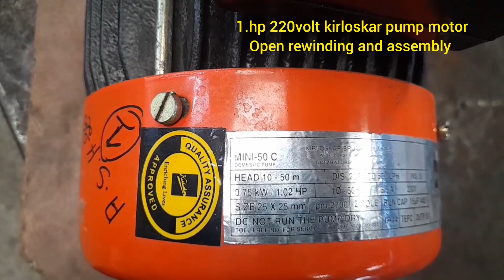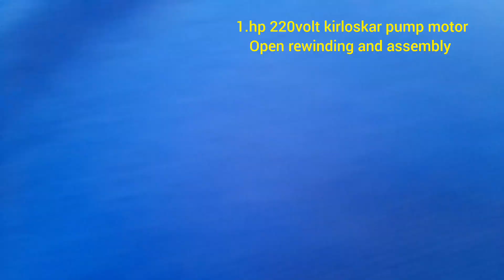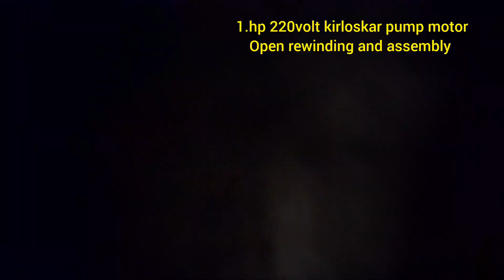pump repair and assembly